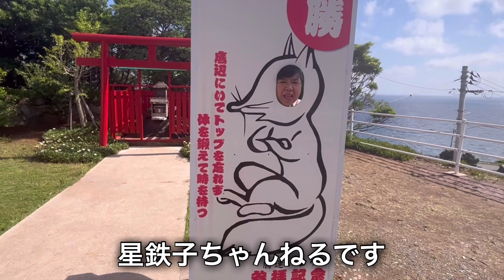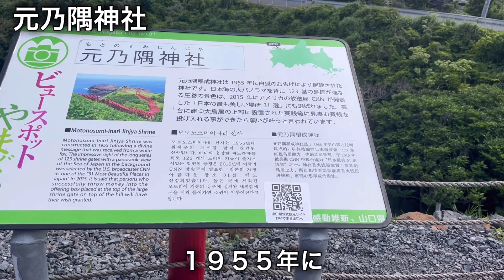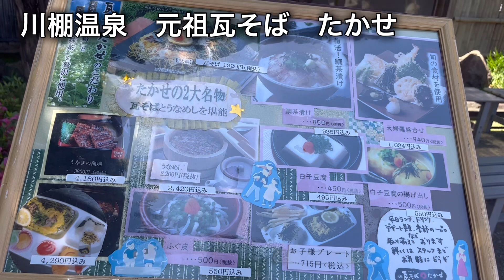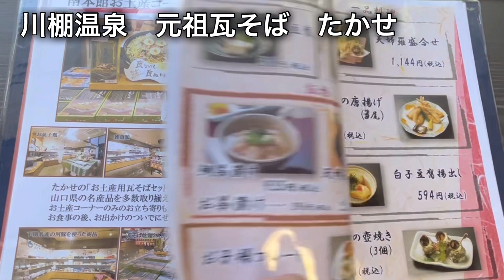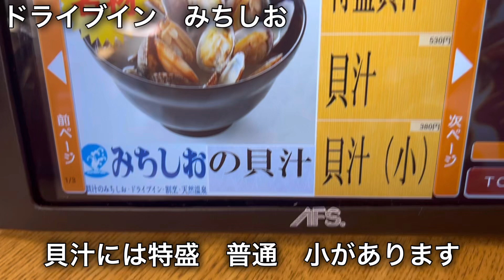[山口旅]元乃隅神社角島大橋がすごかった元祖瓦そばも最高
山口旅シリーズです　山口県の絶景スポット2カ所へ行く
元乃隅神社は観光客が多くて駐車場が満車っていうのを前回の俵山温泉で聞いたので　朝　早々に出発　元乃隅神社の鳥居の朱色が鮮やかで綺麗　ただ階段が何段もあり疲れたぁ
次に訪れたのが角島大橋　CMになるのも分かるぅ　あの景色は圧巻　すご〜しか言葉がでない　角島の灯台に行くのかと思いきやお父ちゃんは戻ろうって　でも何度も往復しながら景色を撮るが一番最初の映像を使うことにした
こんなことをしてる人も多かったはず（笑）
川棚温泉に元祖瓦そばのたかせさんを訪問　瓦そば美味しかった　２人で2人前はペロッと平らげた　3人前でも良かったなぁ
なので少し早めの晩御飯をドライブインみちしおさんで食べる　こちらのお店の名物は貝汁　ケンミンショーでも紹介されてて行きたいと思ってたので訪問

元乃隅神社　角島大橋

元祖瓦そばたかへ

ドライブイン　みちしお

チャプター
00:00  オープニング
00:53  元乃隅神社の鳥居の朱色鮮やか
06:13  角島大橋の景色が最高
00:59  元祖瓦そばたかせ美味しかった
11:43  川棚温泉元湯青竜本日の温泉
12:22  ケンミンショーでも紹介されたドライブインみちしお名物貝汁
14:17  次回予告